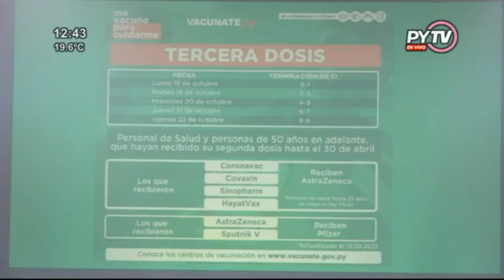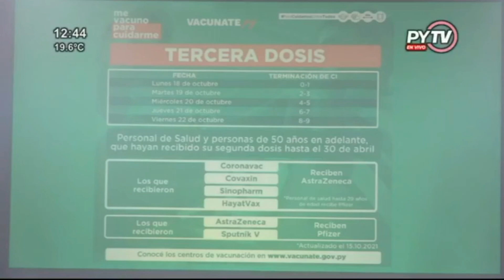Héctor Castro explica el porqué se aplican las terceras dosis